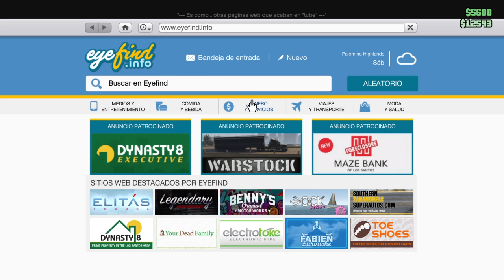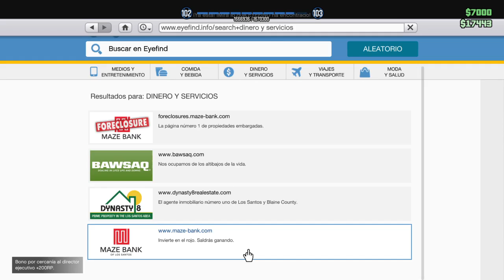Gta 5 puerto rico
I am a cod and GTA player I play  on ps4 and I will be streaming everyday and make sure to subscribe after you watch my livestreams and videos and my psn name is elantifeka765432